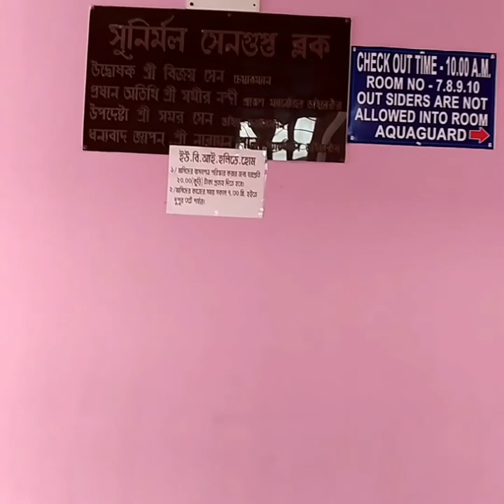DIGHA TOUR.. // UBI HOLIDAY HOME // OLD DIGHA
Digha tour
Digha holiday HOME
UBI HOLIDAY home

Booking information
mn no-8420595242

United Bank of India Employees
Co-operative Society Ltd
4,N.C Dutta Sarani, Kolkata-700001

Room charge
Non ac-700/-
Ac-1200/-